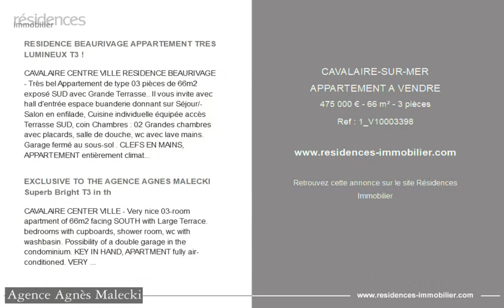CAVALAIRE-SUR-MER - APPARTEMENT A VENDRE - 475 000 € - 66 m² - 3 pièce(s)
Référence : 1_V10003398

RESIDENCE BEAURIVAGE APPARTEMENT TRES LUMINEUX T3 !

CAVALAIRE CENTRE VILLE RESIDENCE BEAURIVAGE - Très bel Appartement de type 03 pièces de 66m2 exposé SUD avec Grande Terrasse.. Il vous invite avec hall d'entrée espace buanderie donnant sur Séjour/Salon en enfilade, Cuisine individuelle équipée accès Terrasse SUD, coin Chambres : 02 Grandes chambres avec placards, salle de douche, wc avec lave mains. Garage fermé au sous-sol . CLEFS EN MAINS, APPARTEMENT entièrement climatisé. TRES RARE A LA VENTE !.

EXCLUSIVE TO THE AGENCE AGNES MALECKI Superb Bright T3 in th

CAVALAIRE CENTER VILLE - Very nice 03-room apartment of 66m2 facing SOUTH with Large Terrace. bedrooms with cupboards, shower room, wc with washbasin. Possibility of a double garage in the condominium. KEY IN HAND, APARTMENT fully air-conditioned. VERY RARE FOR SALE!.

Cette annonce vous est proposée par l'agence AGENCE AGNES MALECKI REAL ESTATE

|2890835|